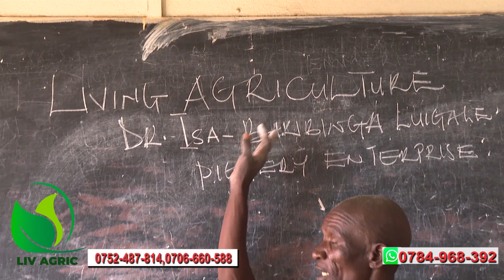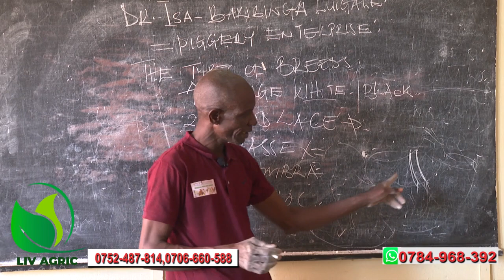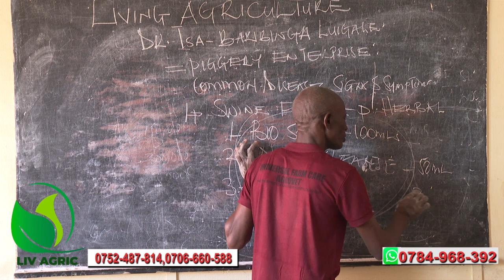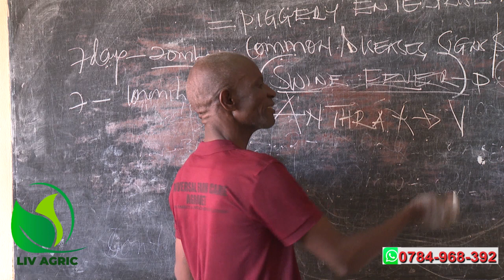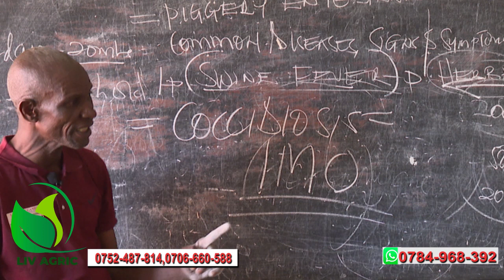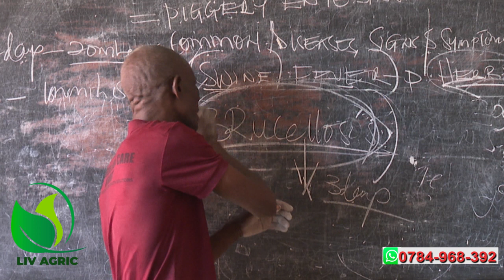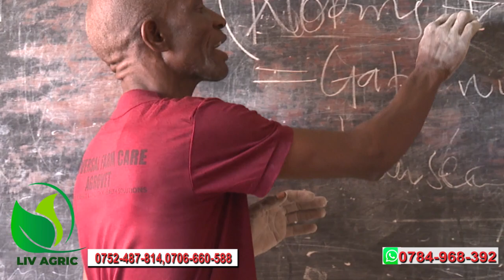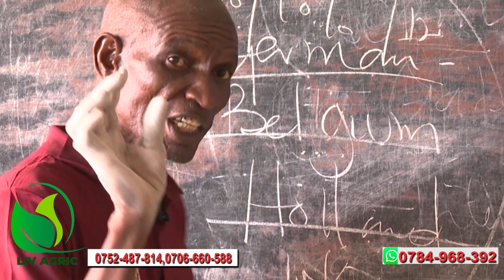Consider This Before Setting up A Successful piggery Enterprise.PT 1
Pig farming business ideas with low investment and high profits!
Starting a successful pig farm requires high quality genetics to yield more profits within a short period of time!tukole#kyakwanzi tv eyaffe#ntv#nbs#ubc tv#star tvisa luigare#banguka mubyefuna#brao updates#obulimi no'bulunzi#brooder Why It Is Important To This Before Setting up A piggery Enterprise
Welcome to Brao Updates.Please watch,share, like and  Leav a comment